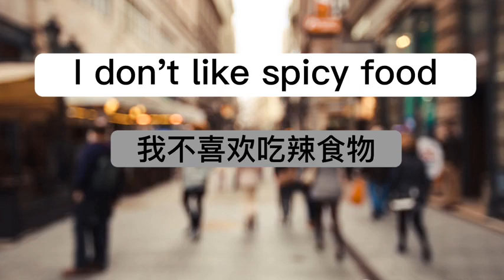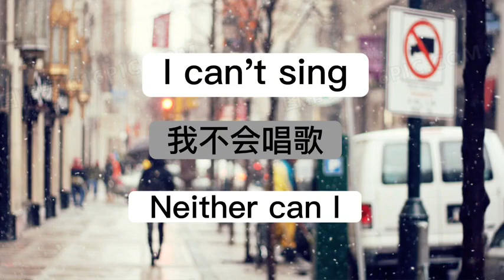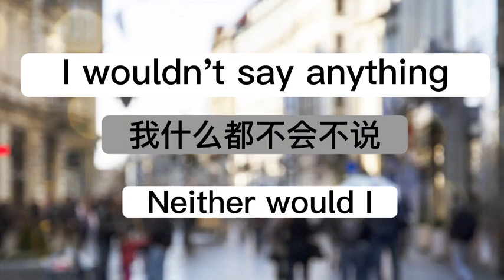每日英语 一分钟搞懂neither的用法